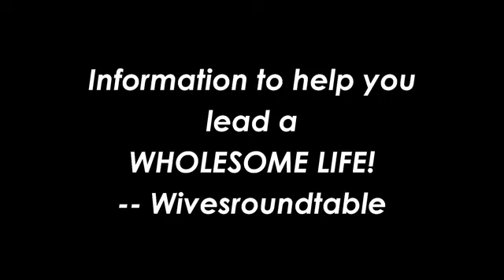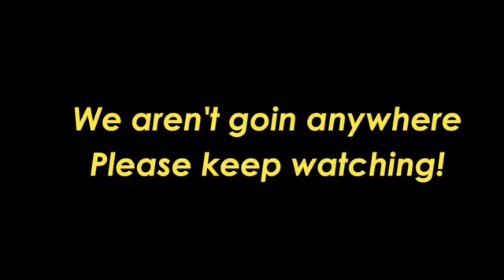HOW TO OVERCOME FEAR OF SPEAKING OUT AND SPEAKING UP - WIVESROUNDTABLE WITH AMAKA CHIBUZO-OBI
Our voices are powerful, but we wouldn't know to what extent, if we do not speak up. Fear is a major reason people never speak up.  This fear limits you from unleashing the value that is inside you.

Speaking up is beyond merely talking, it also involves STANDING OUT and SHOWING UP.

Many of us have bottled up our gifts and unique expressions just because we are afraid of the world.

I would say - Enough is enough! We can't continue to live this way! We can't continue to let Fear stop us!

In this episode of Wivesroundtable radio show, we  discussed, "HOW TO OVERCOME THE FEAR OF SPEAKING UP".

We hope you find value in this video.

Amaka Chibuzo-Obi